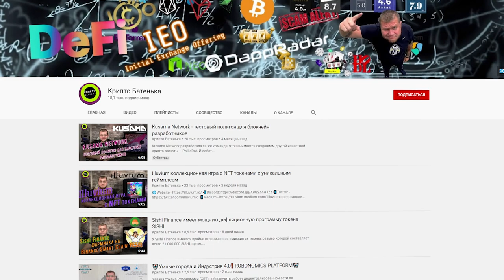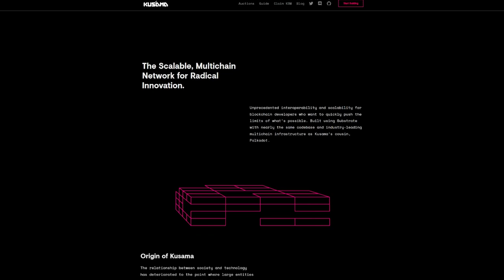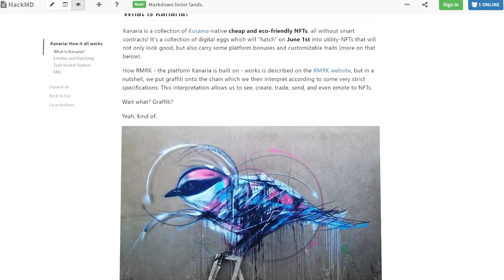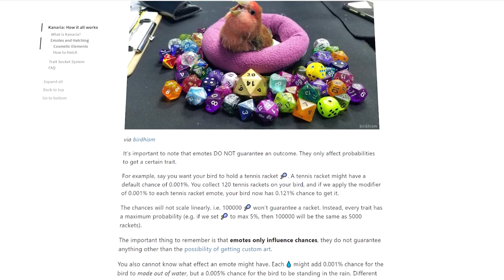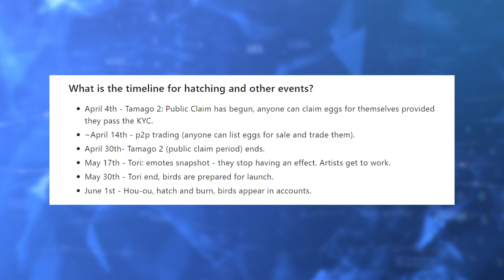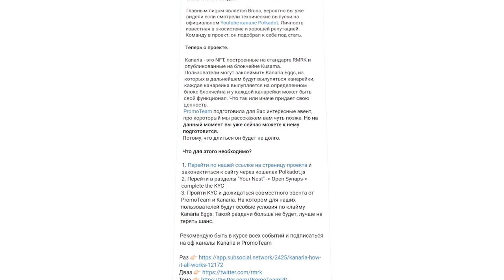Kanaria - первая в мире фреймворк платформа на Kusama Network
Kanaria  - это NFT, построенные на стандарте RMRK и опубликованные на блокчейне Kusama.
Пользователи могут заклеймить Kanaria Eggs, из которых в дальнейшем будут вылупяться канарейки, каждая канарейка вылупляется на определенном блоке блокчейна и у каждой канарейки может быть свой функционал. Что так или иначе придает свою ценность.

🔥Чат Анонимные криптоголики. Неадекватно об инвестициях

♻️KSM: FcwkDx5Q1r49YfS4k7ccVYD43Q4RmE8R8CiEWwKNwmX2po4
♻️ BTC: 1DURNSut2rVWVk31qZj5L18GhS4N7vge5w
♻️  ETH: 0xc9b9d1779fef0132c3046d83daf23eea821929ea